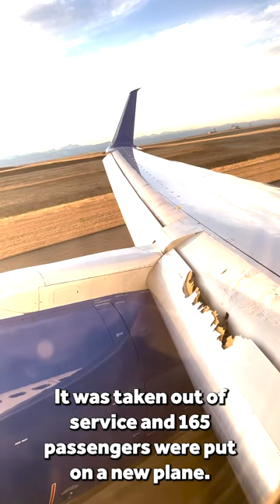Plane lands with damaged wing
"Can't wait for this flight to be over" said a passenger who was bound for Boston when a damaged wing forced his plane to land in Denver on Monday.